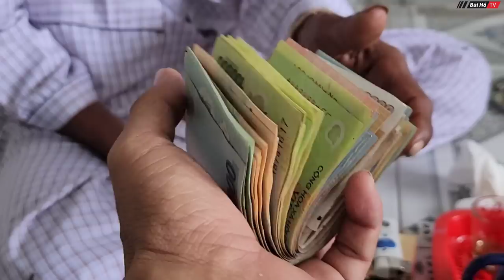Bất ngờ Gói Cháo của ông cụ nhặt ve chai khi trở về Cà Mau sau gần 40 năm bỏ nhà ra đi | Bùi Hồ TV